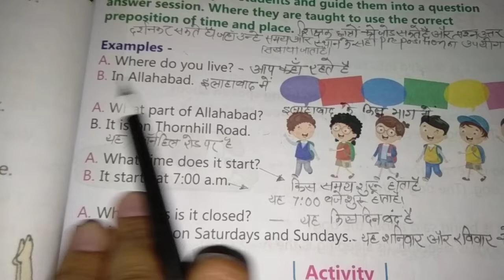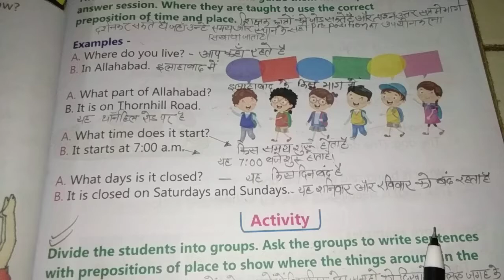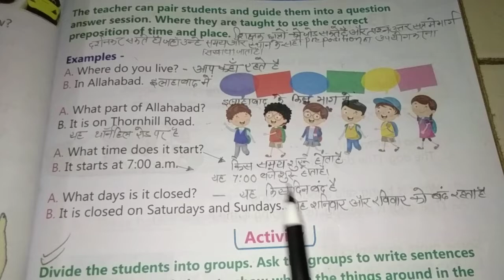Listening and Speaking Skills Preposition of time, Preposition of place.